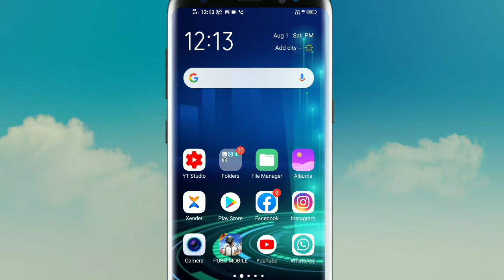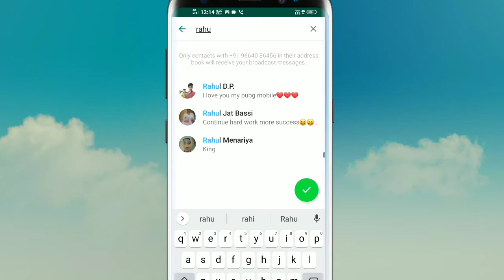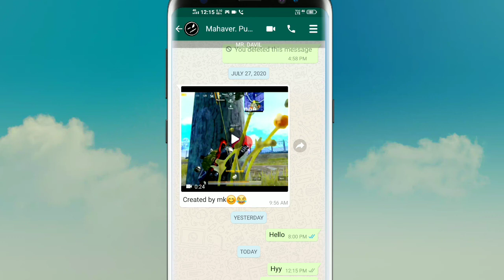WhatsApp पर कैसे पता लगाएं कि आपके फ्रेंड या अननोन पर्सन ने तुम्हारे नंबर सेव किए या नहीं ?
Hello friends 🙏

तुम आसानी से पता लगा सकते हो ?